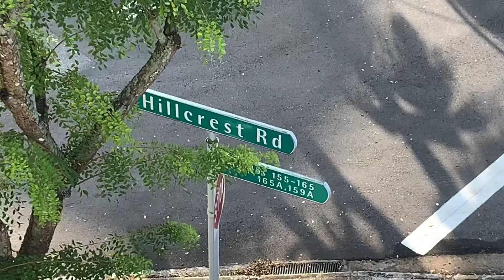Modern Semi-D @ Hillcrest Road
Semi-D with a lap pool & a lift that comes with 5+1 bedrooms with ensuite bathroom. Contact Adeline 90308883 or Ban Long 97626388 for more info or a viewing appointment.